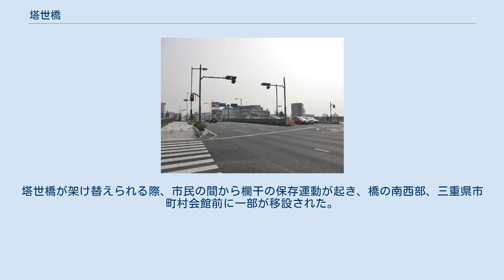塔世橋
塔世橋（とうせばし）は、三重県津市の安濃川に架かる国道23号（伊勢街道）の橋である。
朝夕を中心に渋滞が発生する。
この橋より北側を橋北地区、南側を橋内地区と呼ぶ。
 最初の橋は江戸時代に土橋として架けられ、10 - 15年周期で架け替えられていた。
1878年（明治11年）に板橋となる。
旧橋は1934年（昭和9年）12月に国道の経路変更によってコンクリート製、延長90.3m・幅員18mの橋として架橋され、翌1935年（昭和10年）に安濃川の拡幅により橋も延長された。
現在の橋は1992年に架け替えられたが、架け替え前の欄干は戦災（津空襲）の傷跡を残す津市内では数少ない文化財であり、架け替えに際し一部が移設保存された。
 北側の県庁前交差点を過ぎ、北側からアプローチの坂を上ると、右側遠くに三重県警察本部が見え、左側に安濃川が見える。
南詰交差点以南は幅員50mの8車線道路になる。
 旧橋は花崗岩製の欄干に1945年（昭和20年）6月26日と7月24日の空襲で無数の弾痕が付き、爆撃のすさまじさを刻んでいた。
塔世橋が架け替えられる際、市民の間から欄干の保存運動が起き、橋の南西部、三重県市町村会館前に一部が移設された。
横には説明板も設置され、現存する数少ない津市の戦争遺跡として保存されている。